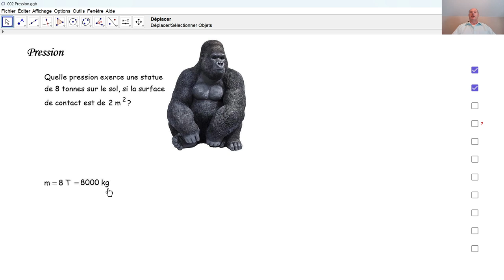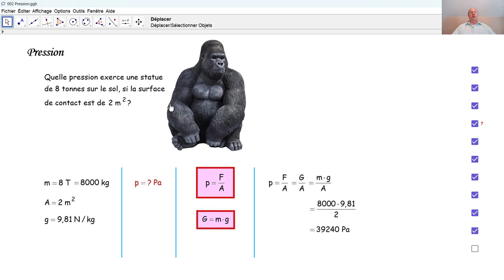Physique 3PhF031 Pression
Nous calculons la pression qu'exerce une statue très lourde sur le sol.